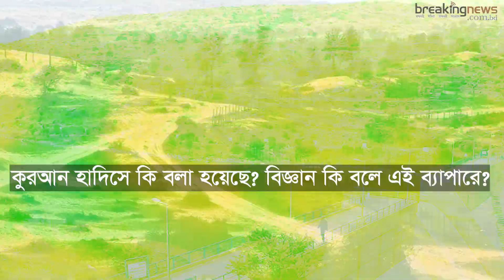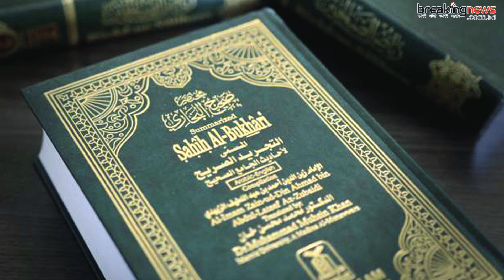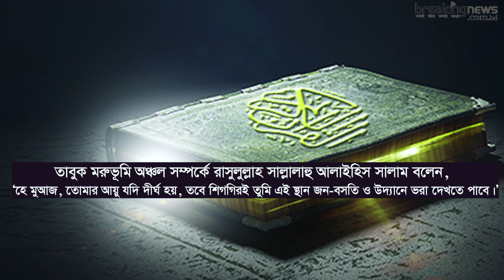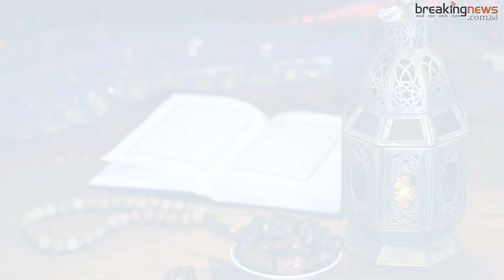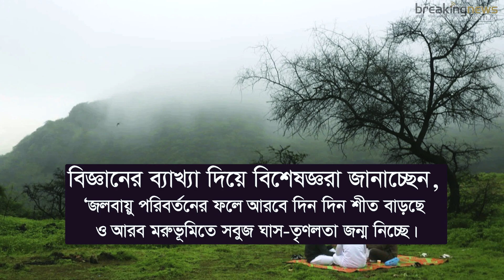সৌদি আরবে এসব তবে কিয়ামতের আলামত.. ? Saudi desert turns green | Kiamat Coming | Saudi Arab | BNBD24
Report & Voice: Md. Noman Billah
Digital Creation: Md. Riaz Fakir (Abir)